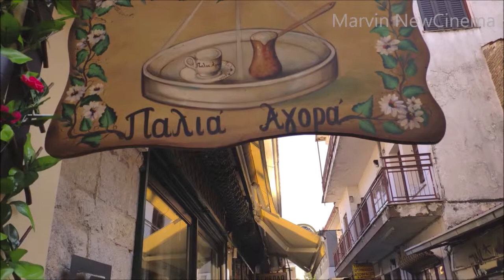От къде са тръгнали BVLGARI - Joanina Greece - Turist Isimedia - tourist guide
ВИДЕО /VIDEO CREDITS
Photography: Marvin Nikolov
Edit: MarvinNewCinema 2019

Град Йоанина, или Янина, главен град в Епир - Гърция. Според една хипотеза основан през VI в. от византийци. Първото споменаване на селището е в грамота на Василий I Българоубиец. По късно става българска митрополия със създаването на Охридската архиепископия. Своя най - висок просперитет постига като столица на Епирското деспотство. Йоанина е последната крепост на османците в Македония и Епир. Али паша, противоречива фигура, превърнал Йоанина в център на автономна държава. Убит от агенти на Високата порта и главата му е изпратена в Цариград. Историята за смърта му е включена от Александър Дюма в романа му Граф Монте Кристо. Друг интересен факт е, че основателят на бижутерната марка Bvgari е тръгнал от тук. Първом е правел сребърни бижута, а по - късно се премества в Италия.

MarvinNewCinema
Joanina / Йоанина
град. Йоанина Гърция
Оператор: Марвин Николов